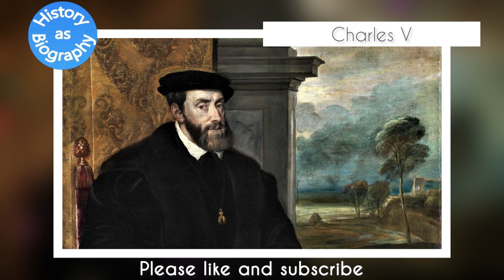Charles V, Holy Roman Emperor - a short biography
Charles V, Holy Roman Emperor - historic figures everyone should know

Photo: All images used in this video are in the public domain